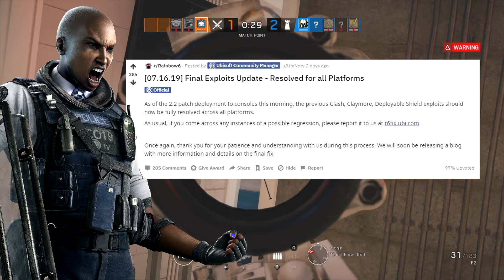ALL EXPLOITS HAVE BEEN RESOLVED! | Rainbow Six Siege Exploits Update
After quite some time Ubi finally resolved all exploits, so enjoy your exploit free game (for now..)